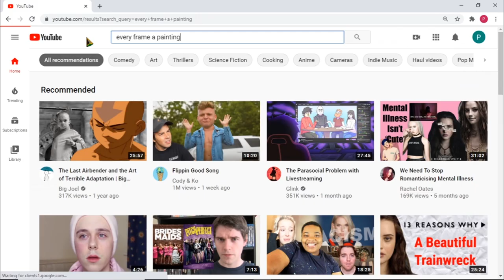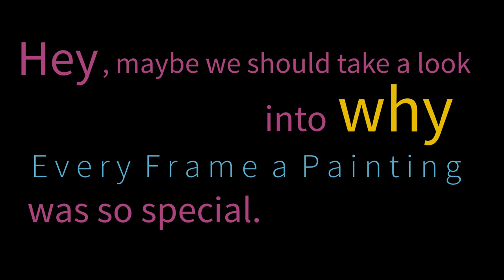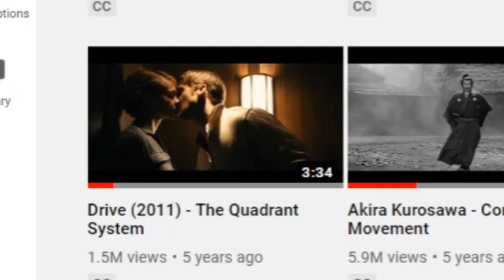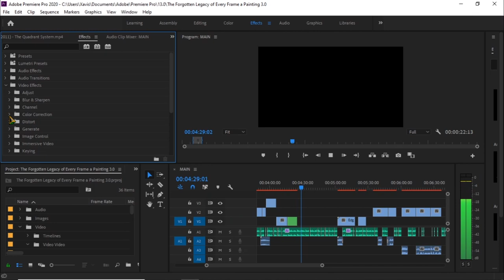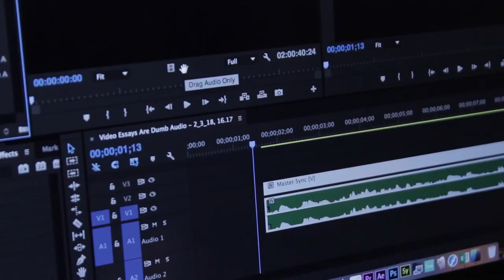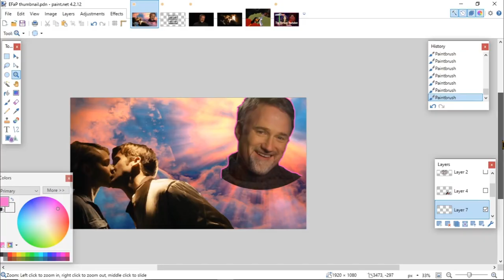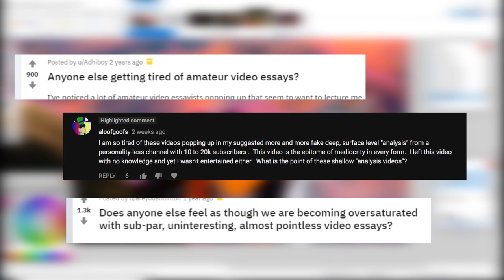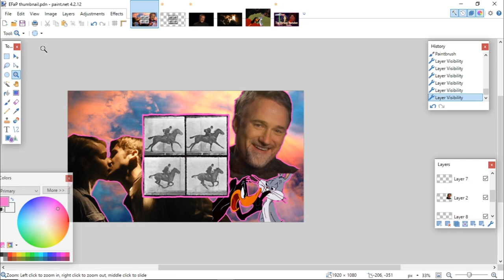The Forgotten Legacy of Every Frame a Painting - How a Master Makes a Video Essay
Every Frame a Painting is most likely the greatest video essayist ever. So maybe it's time someone took a look into why.